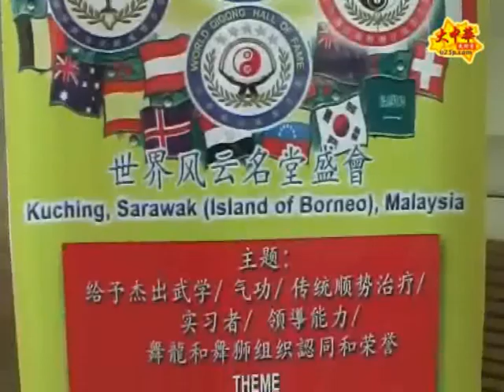功夫網 - 武行天下武林王者爭霸賽 - 李師愈傷愈勇(667)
蔡李佛大戰泰拳 - 武行天下 武林王者爭霸賽(三)完; 焦富開 vs 察啦猜 科撒米; 李師 vs 邁克 唐尼 -- 大中華武術家 攝製